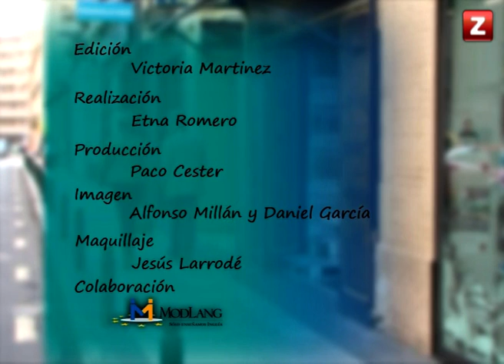CANAL ZTV - DISCOVERING ARAGÓN - PROGRAMA 1 - VOSE (19/10/2014)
Recorrido por los lugares más turísticos de Zaragoza de la mano de Julian Chancellor.